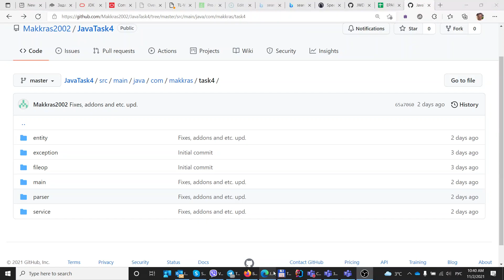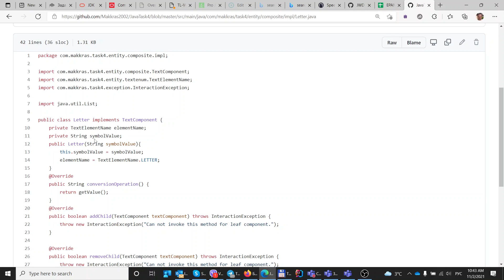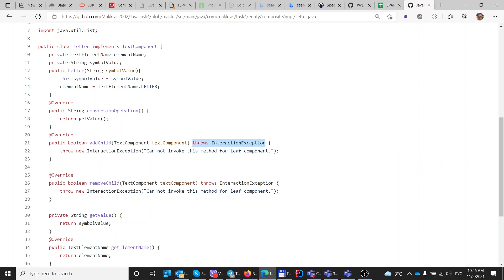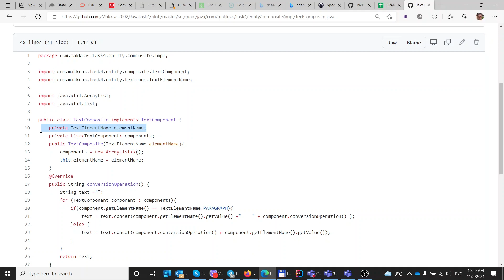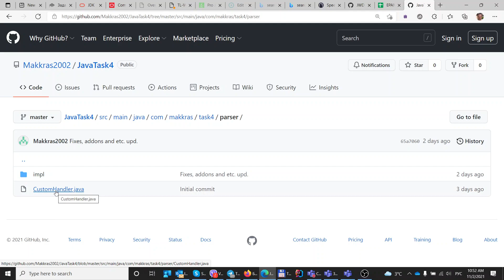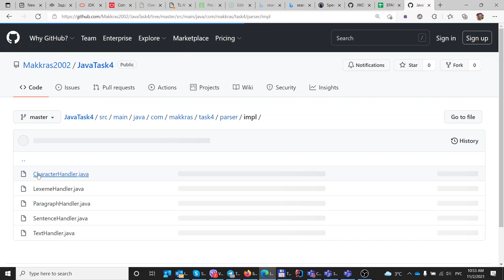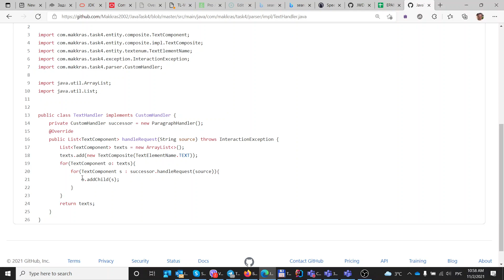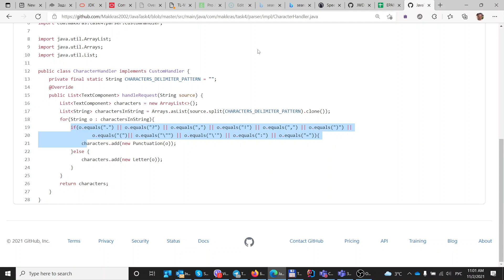2021 11 02 CodeReviewTask Composite 4